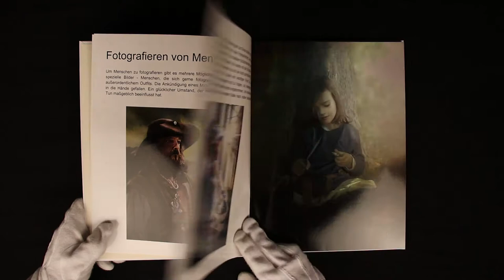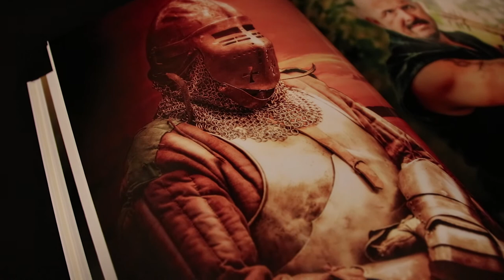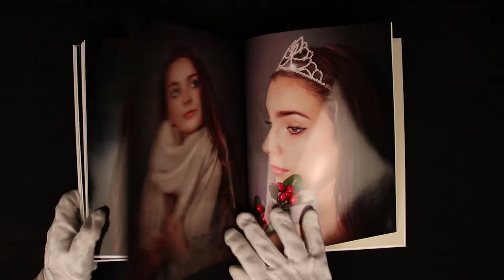Thomas Hofer - Meisterklasse digitale Fotografie der LIK Akademie für Foto und Design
LIK Akademie für Foto und Design  Jahrgang 12
Meisterklasse digitale Fotografie
Diplomarbeit